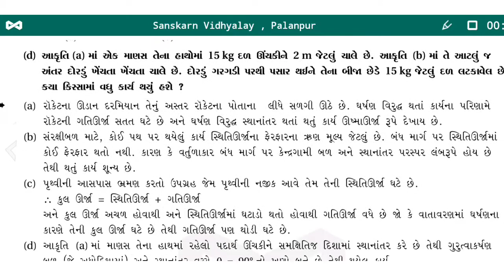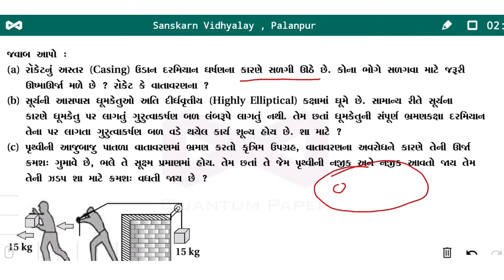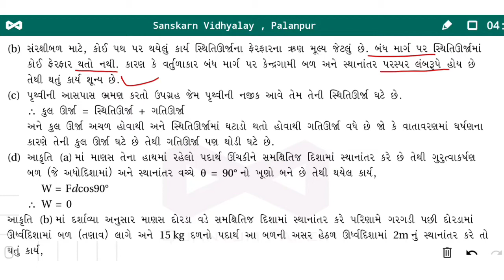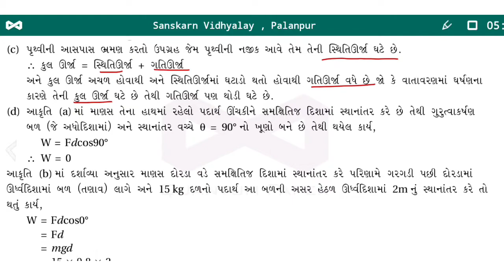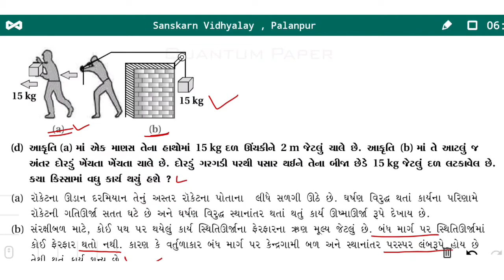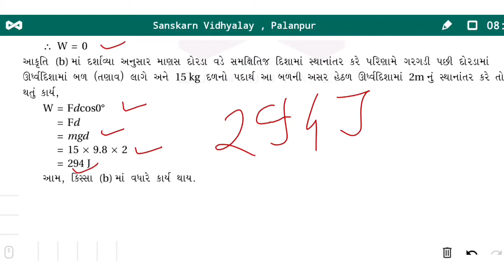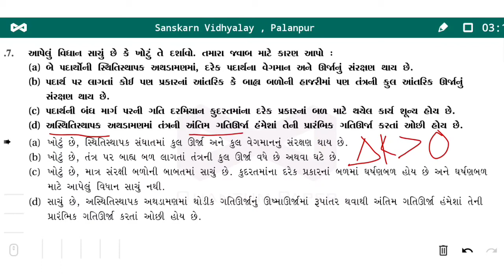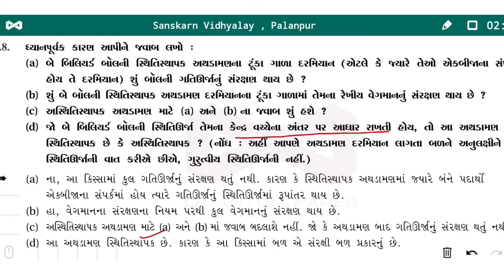Physics class 11, Chapter 6, exercise 6.6,6.7,6.8